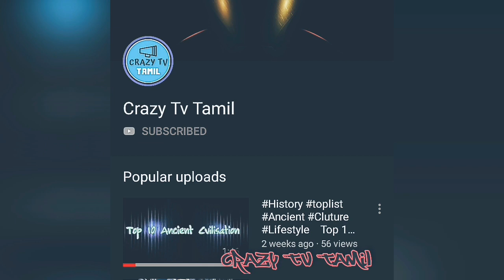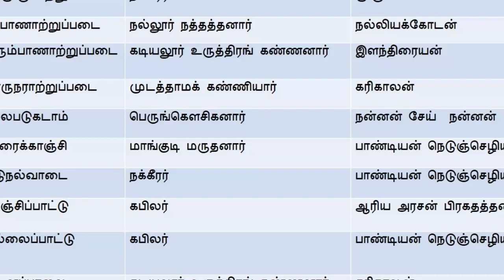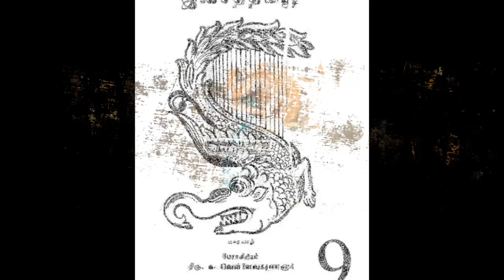தமிழினத்தின் வரலாறு | Crazy Tv Tamil | பகுதி 3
Today friends get closure to old Tamil.. Keep watch my channel
many videos are posted in my Channel so guys keep watch videos and we will keep knowledge

I request students using this type of Study Kinds and improve your knowledge.

we are post every new knowledge related videos so friends please comment us for suggestion, your suggestion will be made a change or that will be one day great messages

Tamil People’s History part 1

Tamil People’s History part 2